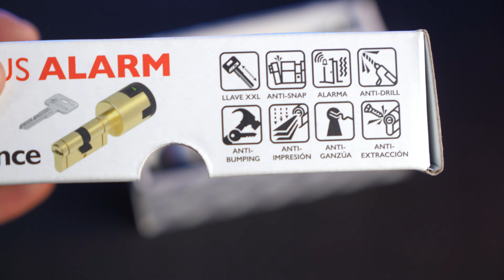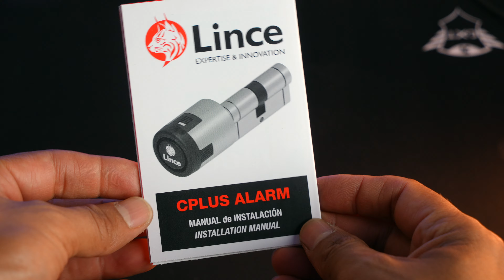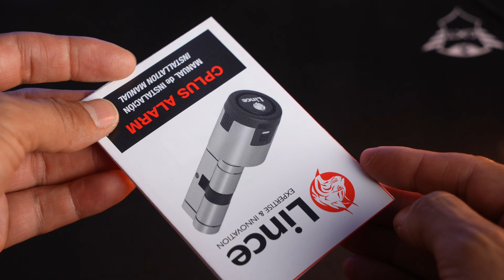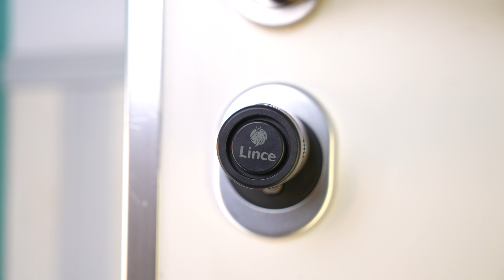😱¡Esto es INCREIBLE! ¿CILINDRO con ALARMA? (Lince Cplus Alarm)